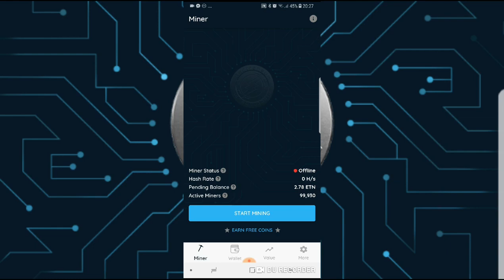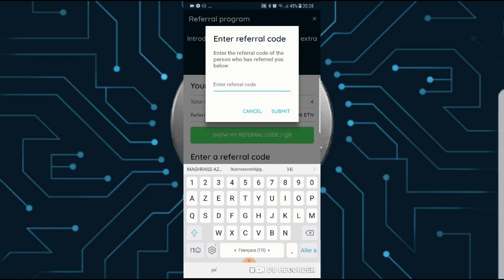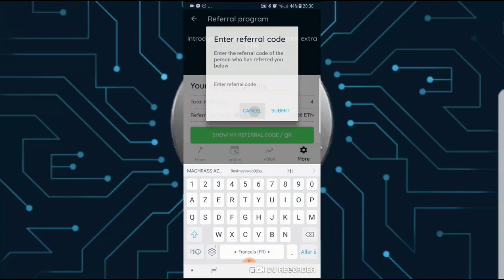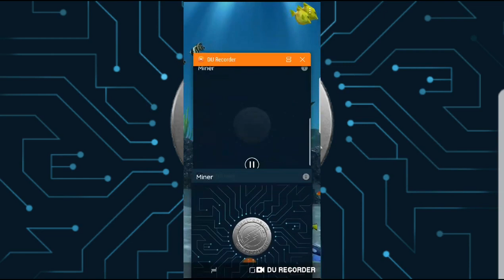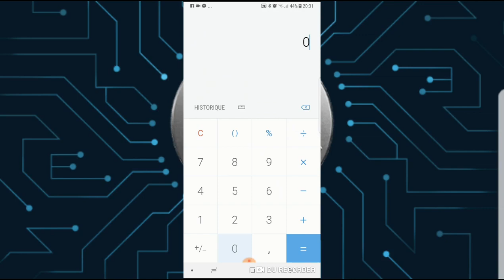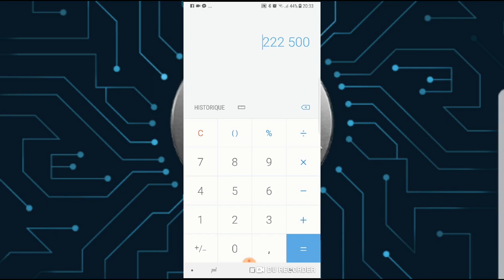تعدين عملة Electroneum مجانا عبر الهاتف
Code : 8569E9

 الربح من الانتر نت فقط بالموبايل من خلال ابلكيشن يقوم بتعدين عمله الالكترونيوم Electroneum